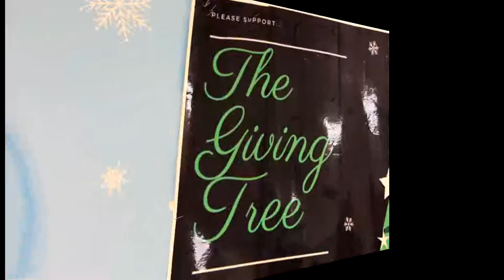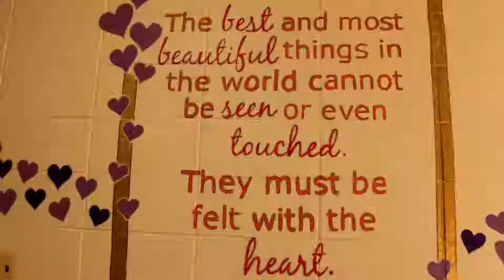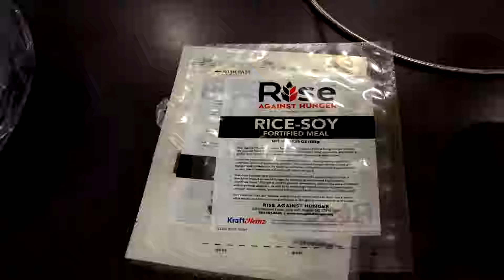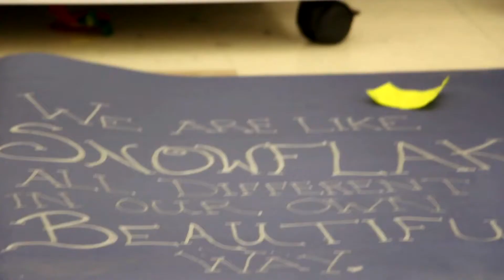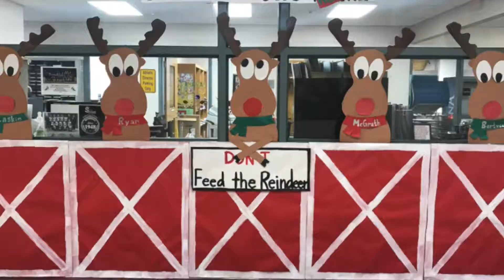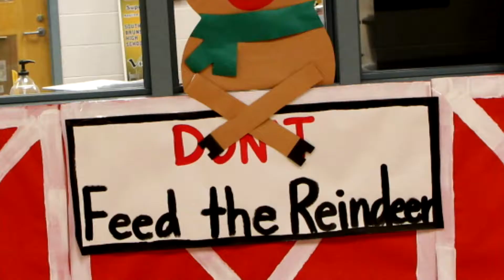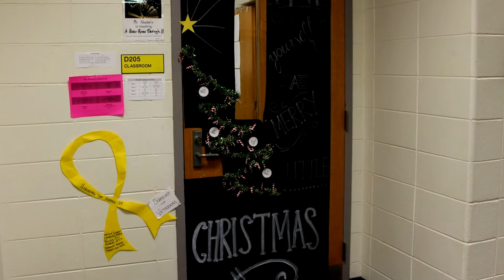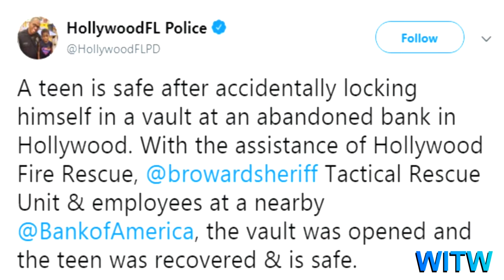Making the Grade Season 12 Episode 3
Making the Grade
Season 12
Episode 3